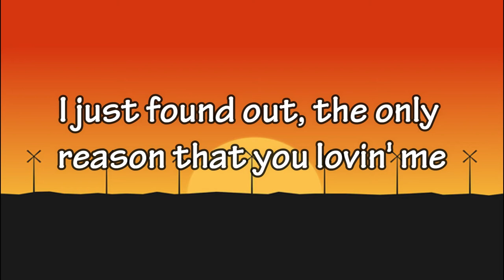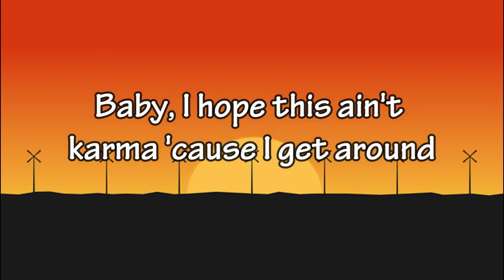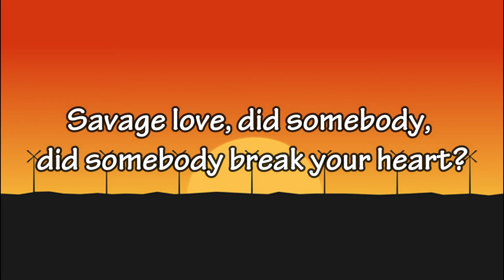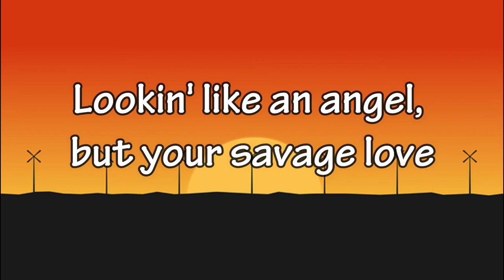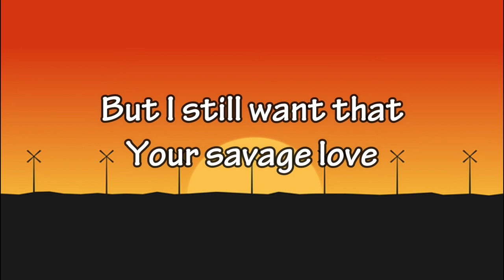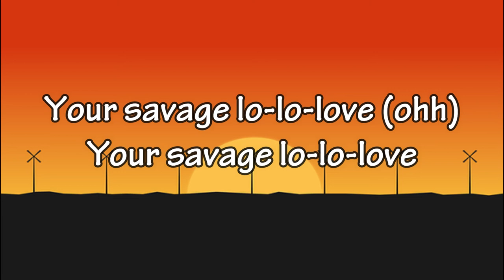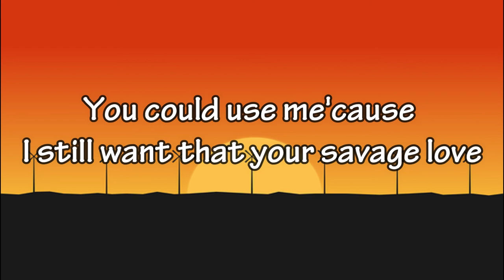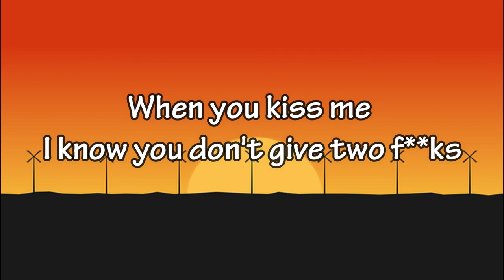Jason Derulo - Savage Love (Prod. Jawsh 685) (Lyrics+Karaoke) FL Studio Produce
Jason Derulo & Jawsh 685 - Savage Love (Versi Lyrics+Karaoke) 🎵
Lyrics video for "Savage Love'" by Jason Derulo, Jawsh 685

🎤 Lyrics: Savage Love (Jason Derulo, Jawsh 685)

(ooh la-la-la-la)
You could use me
(ooh la-la-la-la)
Baby